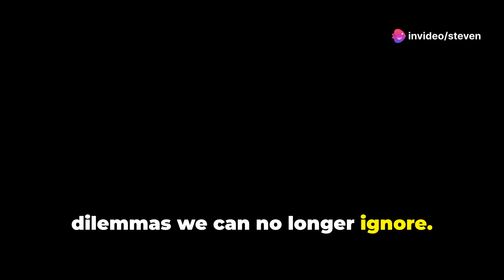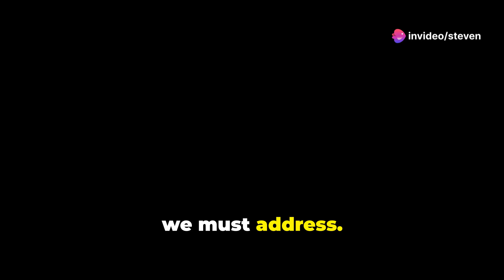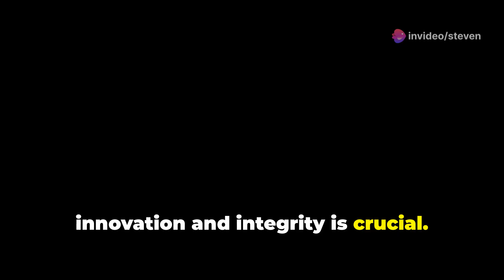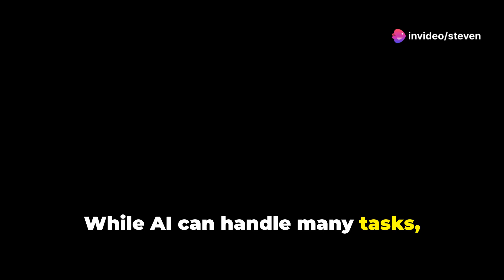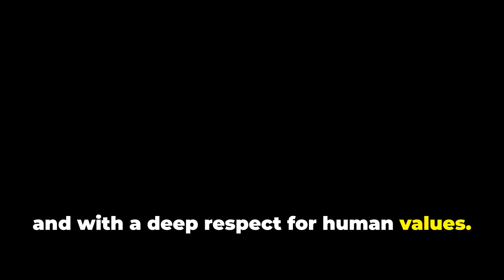"AI's Tug-of-War: Innovation vs. Integrity in Marketing!"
Navigating AI's Impact on Marketing Communications

Artificial Intelligence (AI) is quickly becoming a significant driver of modern-day marketing communications. It's a growing phenomenon that the industry can't ignore, plunging marketers into a virtual tug-of-war between propelling innovation and preserving integrity.

As AI’s influence permeates our daily lives, AI-generated content is rapidly becoming prevalent on various platforms. It brings a double-edged effect - acting as a harbinger of hope yet threatening to displace the very foundation of authentic communication.

Understanding and counteracting this digital noise are crucial for businesses, especially smaller ones who are equally empowered by AI. Embracing the changes this technology brings allows them to compete effectively with larger counterparts, but along with this comes the risk of content oversaturation and potential loss of brand recognition.

Success, therefore, hinges on marketers' ability to adapt and heighten their strategies, ensuring their presence doesn’t get lost amid an avalanche of AI-created content. Adopting an advanced top-of-funnel approach could guard businesses against getting swallowed up by this digital tide.

The lack of AI training among professionals - only 7% of employers offer it - presents a unique opportunity to the industry. By equipping themselves with the right skills, marketers can shift from being passive users to active participants in the AI revolution.

Navigating through the dual nature of AI, understanding its promises and perils, and learning how to use its algorithms to one's advantage forms the crux of securing long-term success in today's algorithm-driven world. Thus, maintaining authenticity and avoiding unethical output, such as spammy content or false information, is a tenet of surviving and thriving in the digital age.

Foster a robust and innovative communication strategy by leveraging AI to study the audience's behaviors and preferences. For instance, innovative storytelling or immersive experiences can help brands leave a lasting impression while optimizing content distribution. Set your brand apart, foster familiarity, and raise brand reputation by aligning with influential media outlets and highlighting key executives or specialists.

In this cognitive revolution era, preserving our humanity remains paramount. Intertwining human involvement and AI's advancement could enhance creativity, bolster innovation, and fortify trust with the audience.

What's your take on AI's role in marketing communications? How will you tackle the tug-of-war between innovation and integrity in your organization?

 AI in Marketing: Innovation vs. Integrity by Steven's Workspace

OUTLINE:

00:00:00 The Algorithm Knows You
00:00:46 AI's Marketing Prowess
00:01:44 When AI Goes Too Far
00:02:13 Ethical AI in Marketing
00:02:59 Why It Still Matters
00:03:48 Our Responsibility, Our Choice